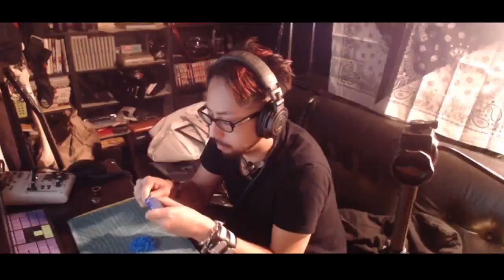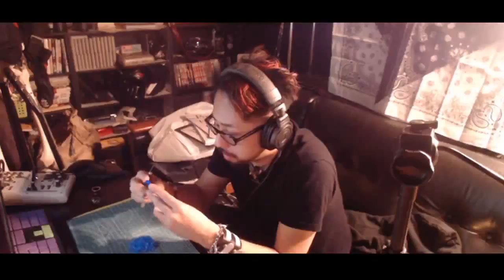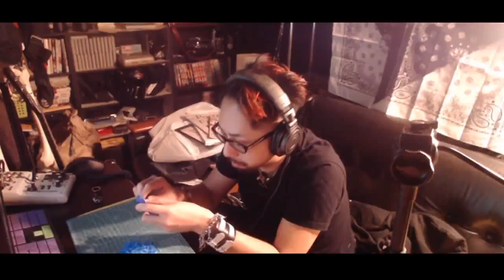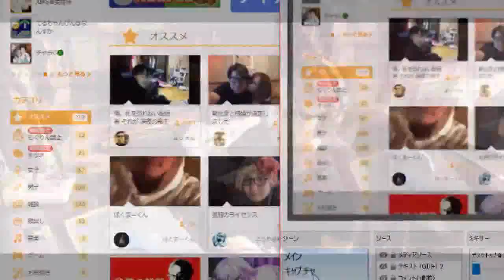シルバーブランド『我道』壱号を作ろう＃2